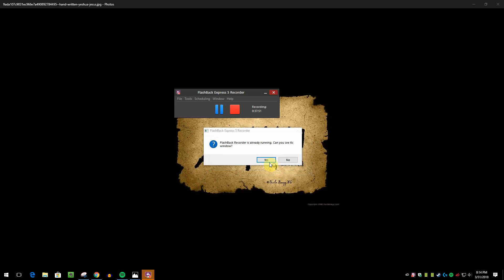Denominations 4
Mormon's experience